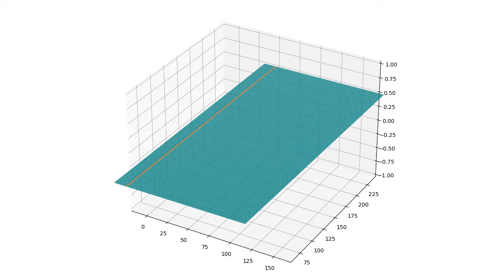波の回折と干渉。pythonプログラム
ソースリストは以下の通り。

--- ここから ---
import matplotlib.animation as animation

X_SU = 150+2
Y_SU = 300+1
T_STEP = 20
SLIT_POS = 10
WALL_POS = 10
SRC_POW = 0.2

fig = plt.figure(figsize = (12.8, 7.2))
ax = fig.add_subplot(111, projection="3d")

plt.subplots_adjust(left=0, bottom=0, right=1, top=1)

x, y = np.meshgrid(range(0,X_SU),range(0,Y_SU))
z = 0.0 * x * y
edge = np.full((Y_SU,X_SU),False)

wall = int(X_SU/WALL_POS)
slit1 = int(Y_SU/2+Y_SU/SLIT_POS+0.5)-1
slit2 = int(Y_SU/2-Y_SU/SLIT_POS+0.5)-1

edge[0,:] = True
edge[-1,:] = True
edge[:,0] = True
edge[:,-1] = True
edge[:,wall] = True
edge[slit1,wall] = False
edge[slit2,wall] = False

for i in range(Y_SU):
    for j in range(X_SU):
        if edge[i][j]:
            print('o',end='')
        else:
            print('.',end='')
    print(':')

z1 = z.copy()
k = z.copy()

def update(i):
    global z,z1,k
    print(i) #,np.max(z[:,wall+1:]))

    # 上下の壁を吸収端にする
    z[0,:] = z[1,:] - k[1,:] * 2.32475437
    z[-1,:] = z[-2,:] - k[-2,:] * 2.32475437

    z[int(Y_SU/2+0.5)-1,:wall] = SRC_POW*np.sin(2*np.pi*i/T_STEP)

    for ix in range(1,X_SU-1):
        for iy in range(1,Y_SU-1):
            if not edge[iy][ix]:
                z1[iy,ix] = np.sum(z[iy-1:iy+2,ix]) + z[iy,ix-1] + z[iy,ix+1]
                if edge[iy-1,ix]:
                    z1[iy,ix] += z[iy,ix]
                if edge[iy+1,ix]:
                    z1[iy,ix] += z[iy,ix]
                if edge[iy,ix-1]:
                    z1[iy,ix] += z[iy,ix]
                if edge[iy,ix+1]:
                    z1[iy,ix] += z[iy,ix]
                z1[iy,ix] = z1[iy,ix]/5 + k[iy,ix]
    k = (z1 - z)
    ax.clear()
    vminmax = np.max(z[:,wall+int((X_SU-wall)/5):])
    vminmax = np.max([vminmax,0.01])
    pl = ax.plot_surface(x[1:-1,wall+1:-1], y[1:-1,wall+1:-1], z[1:-1,wall+1:-1], cmap = "viridis", vmin=-vminmax, vmax=vminmax, ccount=X_SU-2, rcount=Y_SU-1)
    pl = ax.plot_surface(x[1:-1,wall:wall+2], y[1:-1,wall:wall+2], z[1:-1,wall:wall+2], cmap = "hot", vmin=-vminmax, vmax=vminmax, ccount=X_SU-2, rcount=Y_SU-1)
    vminmax = np.max(z)
    vminmax = np.max([vminmax,SRC_POW])
    pl = ax.plot_surface(x[1:-1,1:wall+1], y[1:-1,1:wall+1], z[1:-1,1:wall+1], cmap = "viridis", vmin=-vminmax, vmax=vminmax, ccount=X_SU-2, rcount=Y_SU-1)
    ax.set_zlim(-1.0,1.0)
    XY_SU=max([X_SU,Y_SU])
    XYHAMI = int(XY_SU*0.2)
    ax.set_xlim(XYHAMI-XY_SU/4,XY_SU*3/4-XYHAMI)
    ax.set_ylim(XYHAMI,XY_SU-XYHAMI)

    z = z1.copy()

ani = animation.FuncAnimation(fig, update, interval=120, blit=False, save_count=500)
ani.save("nami2d_interference.mp4")
plt.show()
--- ここまで ---